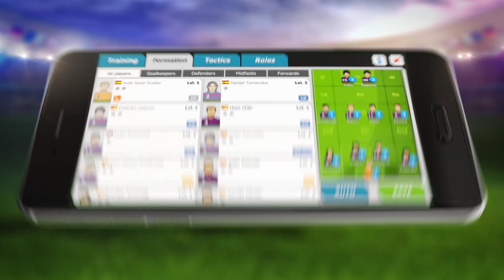11x11 Official trailer Turkish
En popüler futbol menajerlik oyunlarından biri sonunda mobile geliyor!
 Takımını oluştur, oyuncu al ve eğit, altyapını geliştir, gerçek rakiplere karşı oyna ve 6 kıtada turnuvalar kazan!

 FUTBOL ŞEHRİ

 Stadyum, antrenman merkezi, ofis, mağaza, antrenman sahaları, otel, restoran - kendi futbol kentini inşa et ve burayı kulüp renklerinde boya!

 TAKIM

 Günlük görevleri tamamla, maç kazan, oyuncularını eğit, uzmanları işe al ve kazandıran taktiklerini seç. Takımın şehrinle birlikte gelişecek ve yalnızca sen onu zafere götürebilirsin.

 TRANSFERLER

 11x11 dünyasındaki en iyi futbol oyuncularını araştır. Transfer listesi günde birkaç kez güncellenir ve en yetenekli SENİN takımının bir parçası olabilir. Şansını kaçırma!

 MAÇLAR

 Sanal bir düşman ya da gerçek bir rakibe karşı oyna - maçların sonuç takımını ne kadar iyi hazırladığına bağlı.